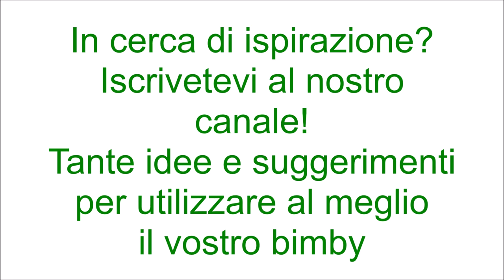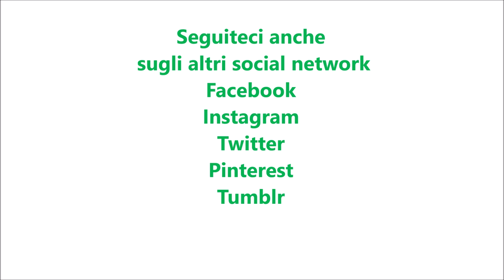Rotolo di sfoglia funghi e speck per bimby TM6 TM5 TM31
Ingredienti:
400g di funghi misti
200g di scamorza
100g di speck
20g di olio e.v.o.
1 spicchio d'aglio
1 tuorlo
semi di sesamo q.b.
1 ciuffo di prezzemolo
sale e pepe q.b.
1 dose di pasta sfoglia